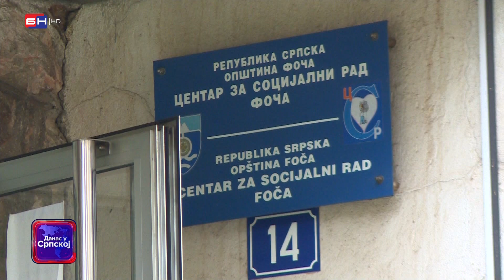Foča: 1,2 miliona maraka za socijalna davanja (BN TV 2021) HD